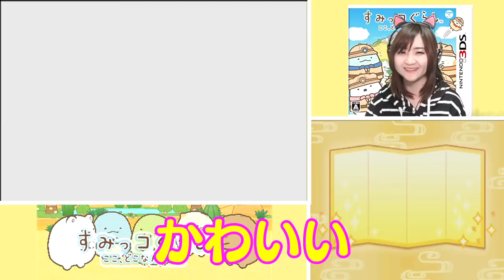[3DS]すみっコぐらし ここ、どこなんです？[体験版]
第4弾となる本作の舞台は、なんと無人島! ? おなじみのすみっコたちが、最高のすみっこを目指して、島を探検しちゃいます;
これまでのシリーズ作品を遊んでいる人はもちろん、
この作品が初めての人も、新しい気持ちでお楽しめます。

COM3D2

BGM
DOVA-SYNDROME